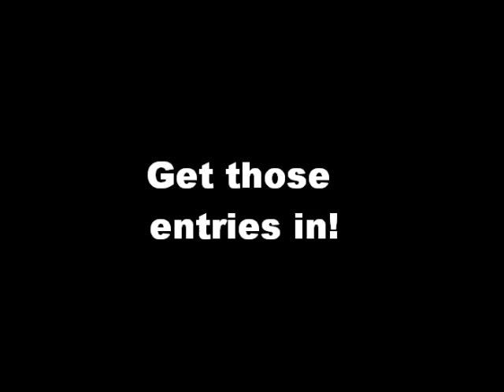Custom Clone Contest 2.0 Warning Video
The following people must have their entries in by February 2nd, or they will not be accounted for in the Contest: Angrygamer323, Legoguy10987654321, Clonetrooperx39, Legophailz12, Legomaniac84, Commanderkaru, and Pinkboy16000.